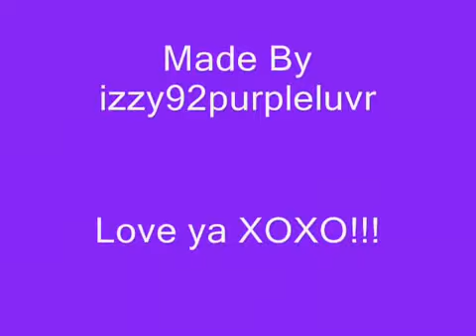2 Beauty and the Beastno lyrics